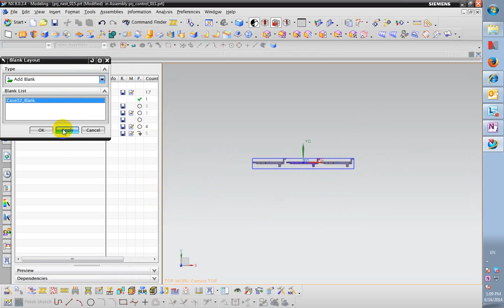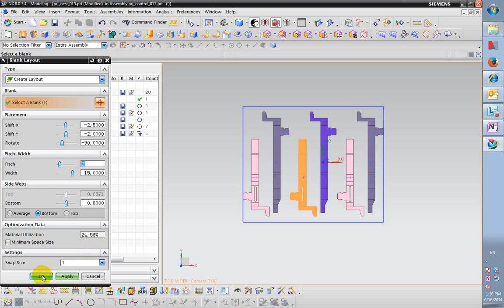blank layout multiple parts